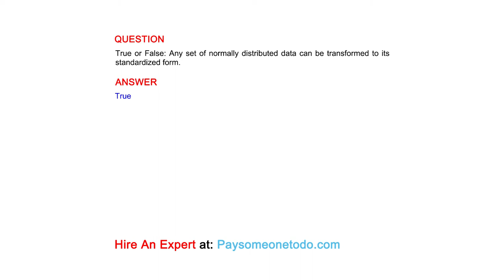True or False: Any set of normally distributed data can be transformed to its standardized form.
QUESTION